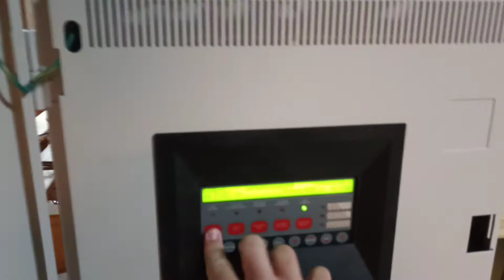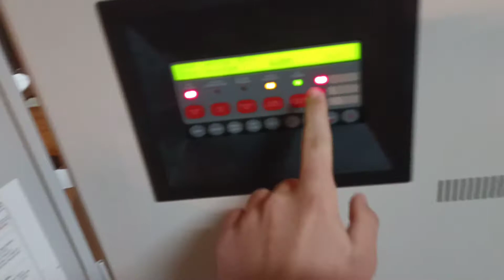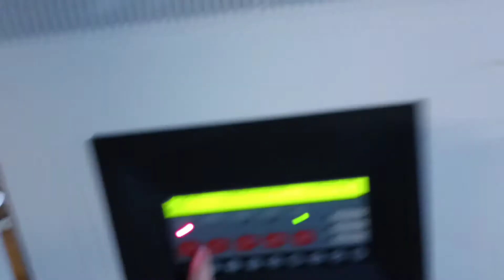System Test 47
As you could tell by the thumbnail, we've got wheelock mechanical horns up today.

Devices used:

Fire Lite BG-6 (X2)
Wheelock 7002t
Ansul 24746 (rebranded 7002 NOT 7002T)
Wheelock 7002